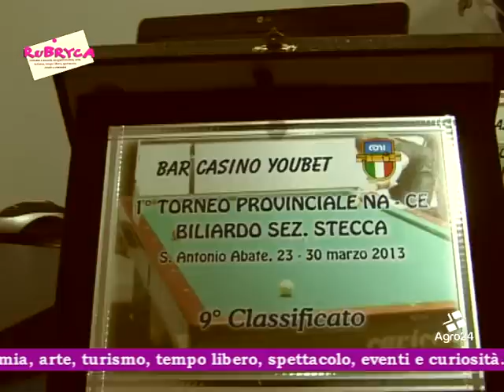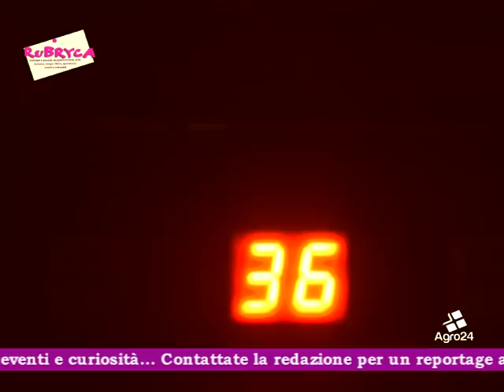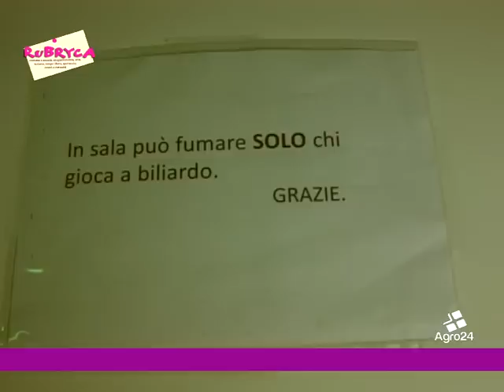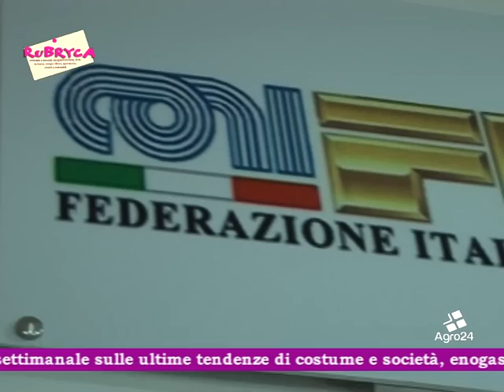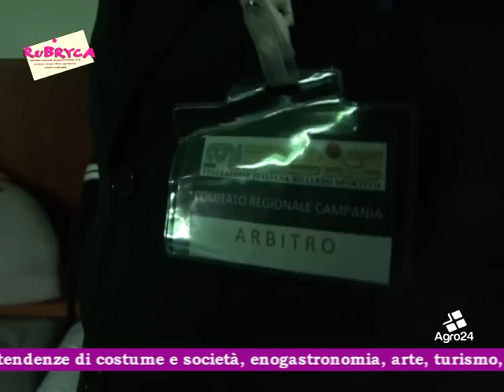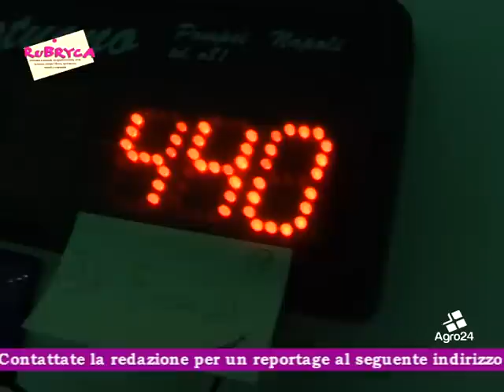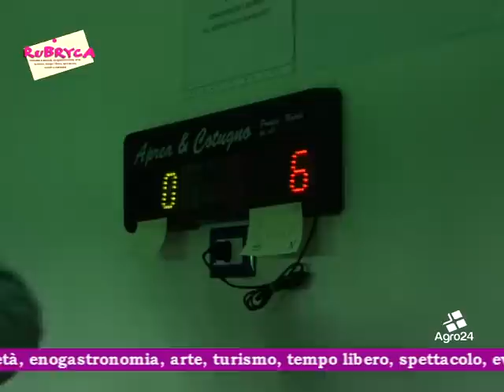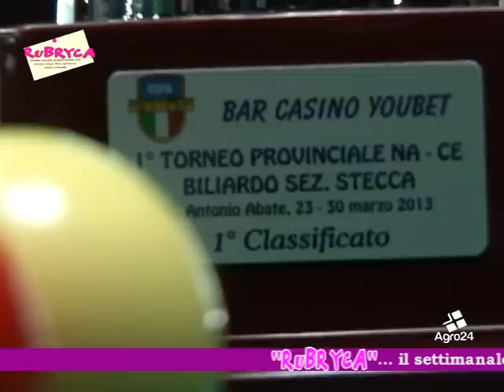36^ Puntata RUBRYCA - 1° Torneo di Biliardo Città di S.Antonio Abate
Il biliardo resta un gioco complesso fatto soprattutto di tecnica e di concentrazione ha origini molto antiche.
Una disciplina sportiva a tutti gli effetti con l'organizzazione di tornei internazionali e Campionati del Mondo per singola specialità.
In questa puntata di Rubryca si è recata  presso YOUBET bar&casinò ad assistere alla finale del 1° Torneo di Biliardo Città di S. Antonio Abate.
Francesco Auletta
Campione di biliardo torneo Gran Premio di Goriziana 2011 al Casino de la Vallée | Saint-Vincent.
Fioravante Vecchione
Campione di biliardo Goriziana 2012 titolo conquistato al Gran Premio che si disputa a  Saint-Vincent presso il Resort & Casino.
Sono intervenuti Vincenzo Boccia Presidente Provinciale Napoli - Caserta FIBIS
Organizzatori  1° Torneo di Biliardo Città di S. Antonio Abate  - Gaetano Torrente -  Giampiero Capozzoli e da Alfredo Abagnale Titolare YOUBET bar&casinò.
Entriamo nel vivo con i fenomeni internazionali open stecca 5 Birilli - Goriziana
(chiamata anche internazionale a nove birilli)
Chi si è aggiudicato il torneo. scopritelo in questa puntata.
"RUBRYCA"... il settimanale sulle ultime tendenze di costume e società, enogastronomia, arte, turismo, tempo libero, sport, spettacolo, eventi e curiosità...

RuBRYca è un programma scritto a tre mani di Luciano Verdoliva, Brigitte Esposito, JeanFranck Parlati.
durata 20.13